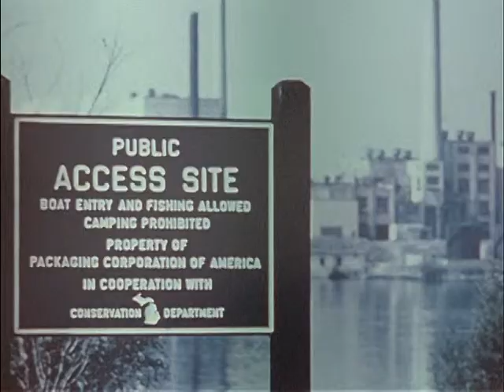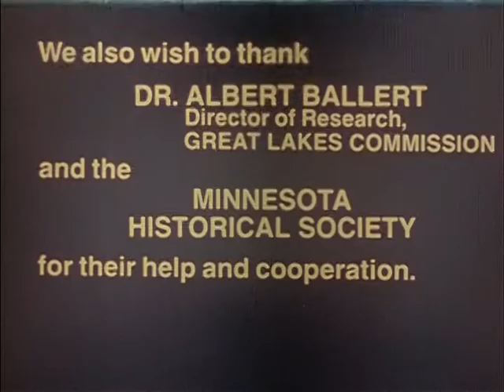Great Lakes Chronology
This video explains the environmental impacted the industrial revolution had on the ecosystem of the Great Lakes. Through a series of environmental projects, the Great Lake ecosystem was some what save as well as the quality of life for people who live in the region. The Master Copy can be found at the National Archives and Records Administration, Room 4000, 8601 Adelphi Road, Hyattsville, MD 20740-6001. The Archival Retrieval Catalog (ARC) number is: 5818.